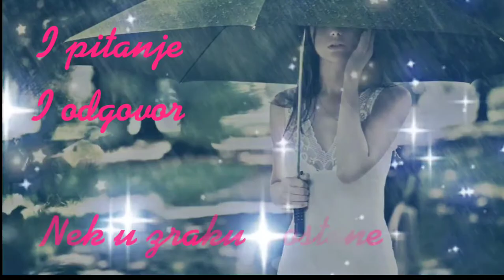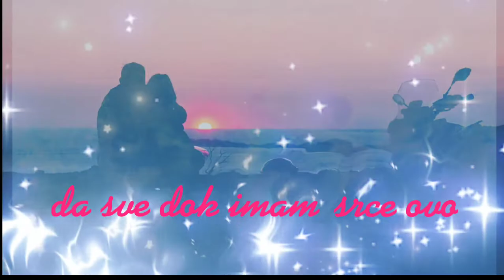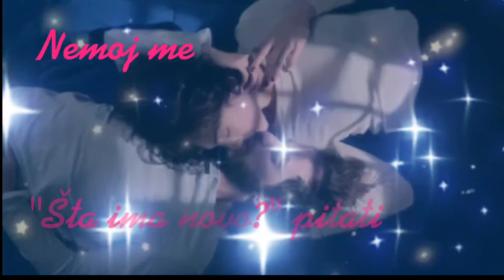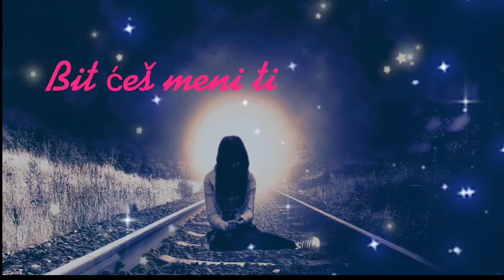Sandi Cenov 2022 I STARO I NOVO official video